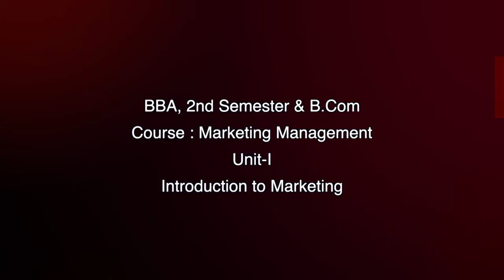BBA, 2nd Semester & B.Com, Course : Marketing Management, Unit-I, Introduction to Marketing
A discussion with Prof. N. N. Sarma & Dr. Smritishikha Choudhury, Maniram Dewan School of Management, KKHSOU. Edited by H Mout.